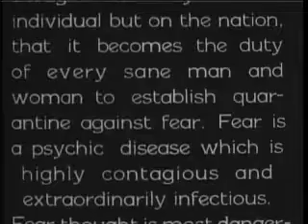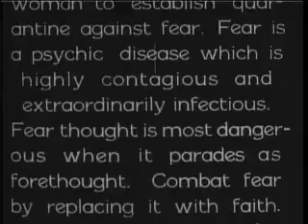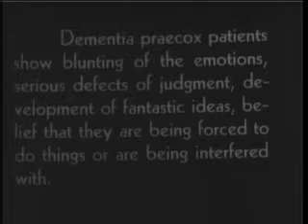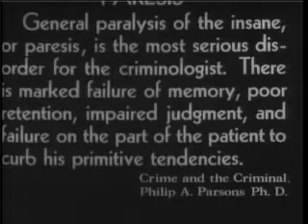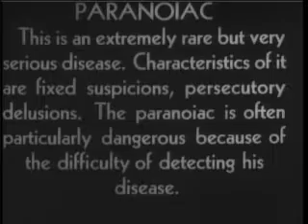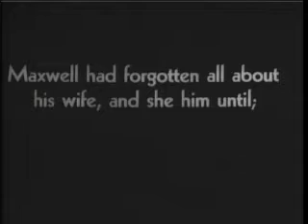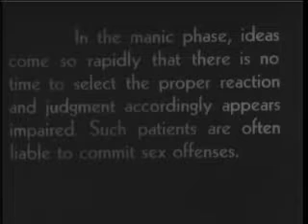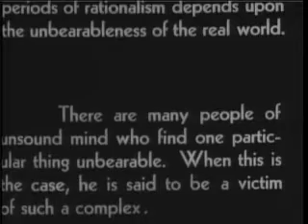Maniac (1934)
Maniac, also known as Sex Maniac, is a 1934 black-and-white exploitation/horror film, directed by Dwain Esper and written by Hildagarde Stadie, Esper's wife, as a loose adaptation of the 1843 Edgar Allan Poe story "The Black Cat", with references to his "Murders in the Rue Morgue". Esper and Stadie also made the 1936 exploitation film Marihuana.

The film, which was advertised with the tagline "He menaced women with his weird desires!", is in the public domain.

A restored version was made available in 1999, as part of a double feature with another Dwain Esper film, Narcotic! (1933). John Wilson, the founder of the Golden Raspberry Award, named Maniac as one of the "100 Most Amusingly Bad Movies Ever Made" in his book The Official Razzie Movie Guide. Maniac has received negative reception since its release being the first film considered the worst movie ever made and is an oft-cited example of pornographic films.